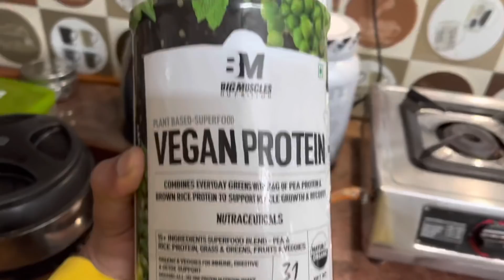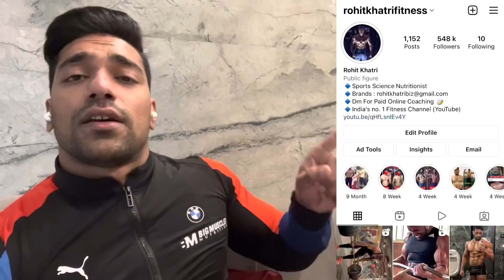Current Physique Update | Road To Amateur Arnold Classic | Ep. 05